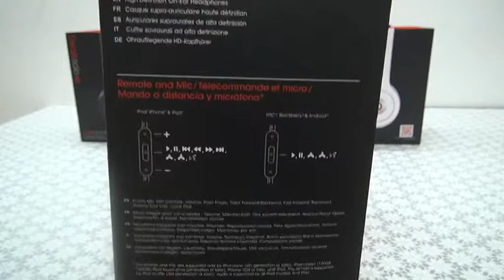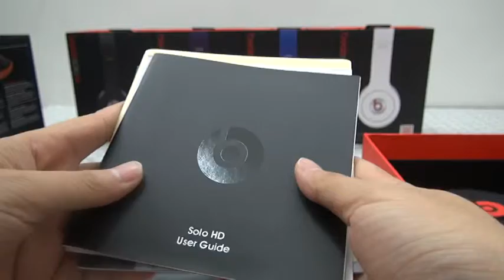Beats By Dr Dre Orange Solo HD Headphones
If you have any questions, pls contact the seller directly.